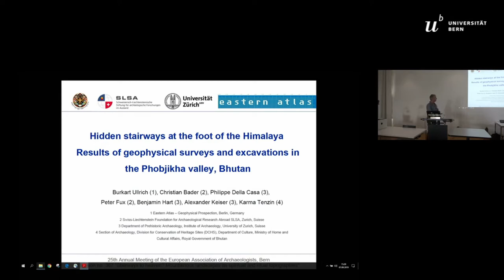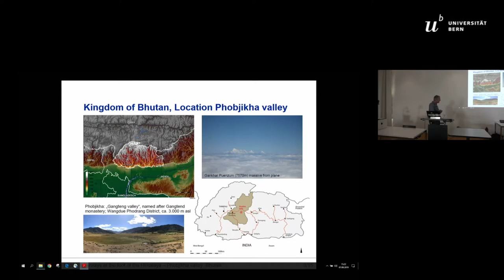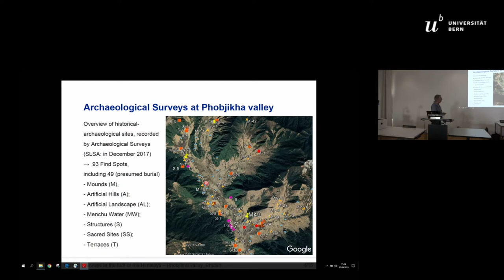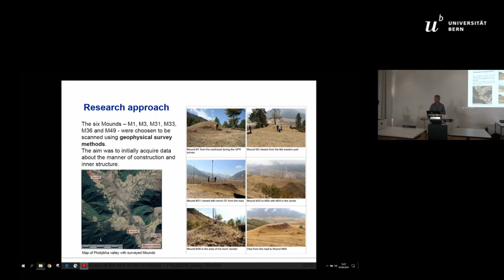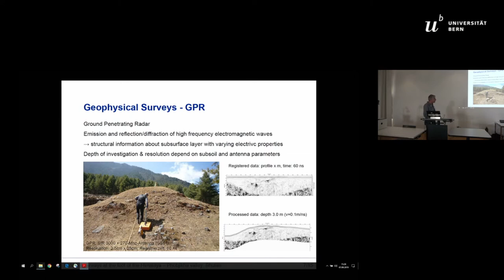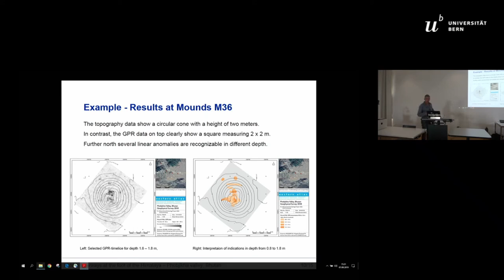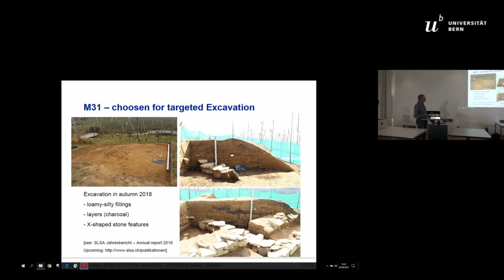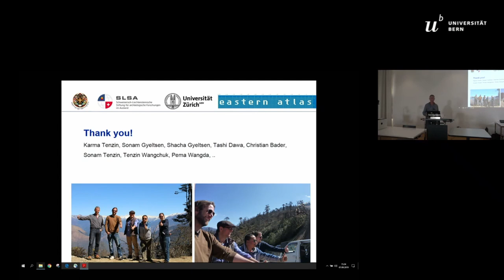HIDDEN STAIRWAYS AT THE FOOT OF THE HIMALAYA – RESULTS OF GEOPHYSICAL SURVEYS AND EXCAVATIONS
This paper presents preliminary results of recent geophysical and archaeological investigations in the Sacred Phobjikha Valley in central Bhutan, one of the key research areas of the Bhutan-Swiss Archaeology Project initiated by the Royal Government of Bhutan, the Swiss-Liechtenstein Foundation for Archaeological Research Abroad and the University of Zurich.Initial  research  recorded  approximately  50  artificial  standalone  and  grouped  mounds  at  the  edges  of  the  glacial  valley.  Most  of the mounds are a few meters high but sky-rising hills are also known from aerial pictures. The recent damaging of one of the largest  mounds  near  the  Ngelung  Drechagling  Lhakhang  monastery  highlights  the  need  for  further  knowledge  to  protect  the  endangered cultural heritage. So far, little is known about their function, chronology, and construction.In  2018,  high  resolution  geophysical  surveys  using  ground  penetrating  radar  (GPR)  and  electrical  resistivity  tomography  (ERT)  were executed at six selected mounds of varying shape, dimensions, and preservation state. The work was conducted in close cooperation between specialists and cultural officers from the Department of Culture of the Bhutan Ministry of Home and Cul-tural  Affairs,  who  were  trained  in  the  application  of  nondestructive  survey  methods  as  part  of  the  educational  program  of  the  project.Here  we  present  the  preliminary  results  of  the  investigated  mounds.  The  3D-geophysical  data  give  detailed  insights  in  their  construction up to 3 m below the surface. In horizontal slices and cross-sections of some of the surveyed mounds an X-shaped structure in the center can be seen, surrounded by rectangular step-like foundations. Recent excavation at one of the directly endangered mounds confirm the inner structure and the stairways alike, and reveal further details about the remaining part of the mound.

Author(s):  Ullrich,  Burkart  (Eastern  Atlas)  -  Bader,  Christian  (Swiss-Liechtenstein  Foundation  for  Archaeological  Research  Abroad  SLSA,  Zurich)  -  Della  Casa,  Philippe  (Department  of  Prehistoric  Archaeology,  Institute  of  Archaeology,  University  of  Zurich)  -  Fux,  Peter  (Museum  Rietberg  Zurich)  -  Hart,  Benjamin  -  Keiser,  Alexander  (Department  of  Prehistoric  Archaeology,  Institute of Archaeology, University of Zurich) - Tenzin, Karma (Section of Archaeology, Division for Conservation of Heritage Sites - DCHS, Department of Culture, Ministry of Home and Cultural Affairs, Royal Government of Bhutan)